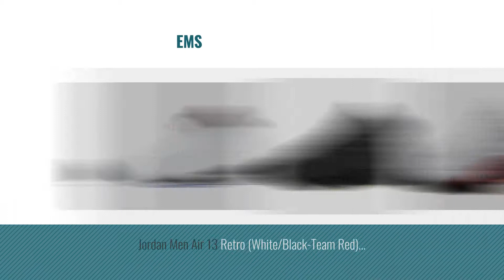Top 10 Jordan 13 [2018 ]: Jordan Air 13 Retro Olive Men Lifestyle Retro Basketball Casual Shoes - 9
New! 2019 Black Friday / Cyber Monday Men Basketball Shoes Deals and Updates.

Black Friday / Cyber Monday Jordan Air 13 Retro Olive Men Lifestyle Retro Basketball Casual Shoes - 9 by Jordan

Black Friday / Cyber Monday Jordan Air 13 Retro Altitude Lifestyle Shoes Men - 11 by Jordan

Black Friday / Cyber Monday Air Jordan 5 Retro White Cement casual lifestyle shoes white/university red-black NEW by Jordan

Black Friday / Cyber Monday Jordan Air 13 Retro BG Lifestyle Fashion Kids Sneaker - 5 by Jordan

Black Friday / Cyber Monday Jordan Retro 13 "Bordeaux" Sail/Metallic Red Bronze-Bordeaux (Big Kid) (6.5 M US Big Kid) by Jordan

Black Friday / Cyber Monday Jordan 13 Retro Low Mens Style: 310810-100 Size: 11 by Jordan

Black Friday / Cyber Monday Jordan Nike Air 13 Retro BG Unisex Kids Basketball Shoes, Size 3.5Y by Jordan